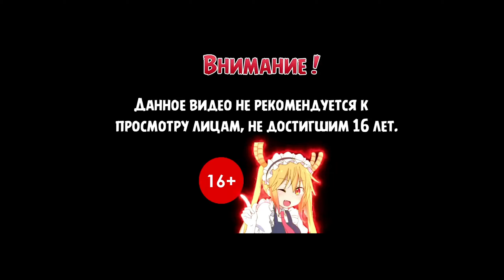Borderlands 3 ➣ Дела на корабле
Это Прохождение игры Borderlands 3 на Русском языке на PC (ПК).

Borderlands 3 — компьютерная игра в жанре фантастического шутера от первого лица с элементами ролевой игры, разработанная компанией Gearbox Software. Впервые была анонсирована 28 марта 2019 года на выставке PAX 2019.

На ПК игра вышла 13 сентября 2019 года эксклюзивно в Epic Game Store и только через полгода (13 марта 2020 года) появилась в магазине Steam.